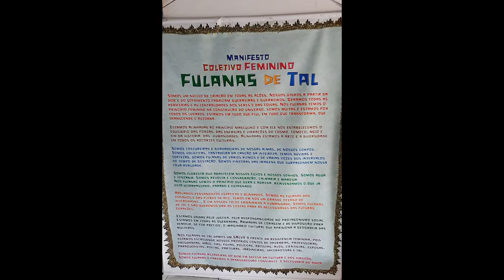Entrevista com Ivone Landim, do Coletivo Feminino Fulanas de Tal, da Baixada Fluminense (RJ).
O Coletivo Fulanas de Tal busca fortalecer e incentivar todas as manifestações de gêneros da Baixada Fluminense.